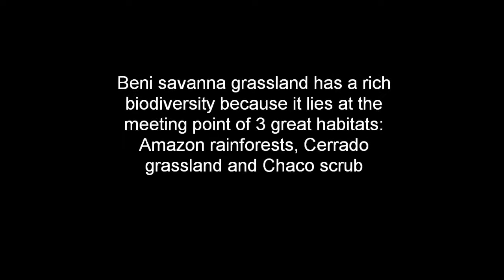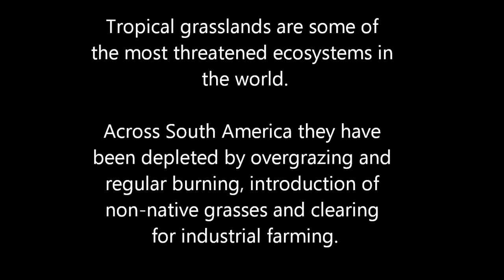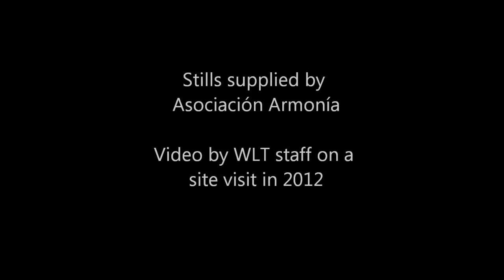WLTProjectArea: Bolivia's Barba Azul Nature Reserve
In Bolivia's Beni region, the Barba Azul Nature Reserve protects savanna grassland habitat and the incredible biodiversity it contains, including critically endangered, endemic Blue-throated Macaws.

Find out more about how WLT partner Asociación Armonía are conserving Bolivia's 'blue beards' as well as the other remarkable species that live there.